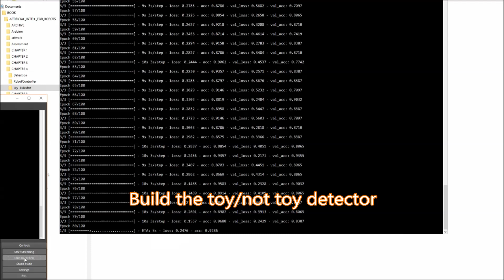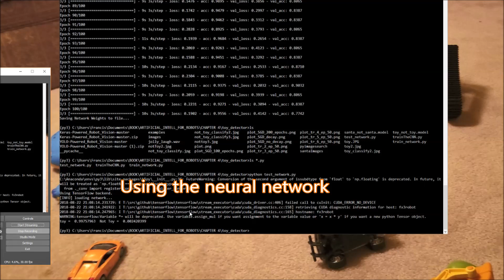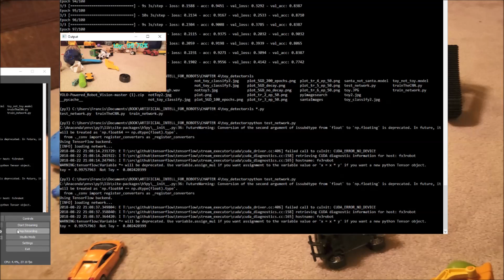4. Object Recognition Using Neural Networks and Supervised Learning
This is the “Code in Action” video for chapter 4 of Artificial Intelligence for Robotics by Francis X. Govers, published by Packt.

It includes the following topics:

01:21 Build the toy/not toy detector
03:46 Using the neural network

Artificial Intelligence is arguably the most exciting and disruptive field of robotics which makes a man-made machine intelligent. This book will fulfill this vision by introducing various machine learning concepts to make your robot efficient. It will also equip your robot to make decisions, learn, and adapt based on its environment.

Video created by Francis X. Govers